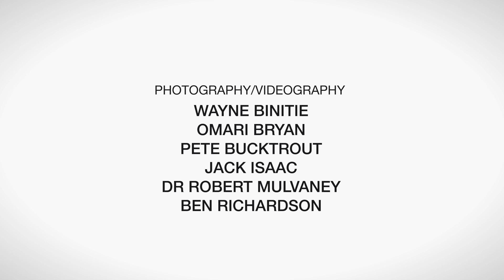Polar Zero - A fusion of art, science and engineering, for COP26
An immersive science-art exhibition, Polar Zero, now open at Glasgow Science Centre (8-17 Oct), invites us to pause and reflect on humanity's impact on our past, present and future climate.

Polar Zero, a collaboration between British Antarctic Survey, global engineering and consulting firm Arup and the Royal College of Art, is funded by the Arts and Humanities Research Council.